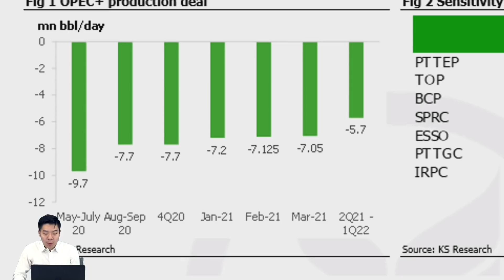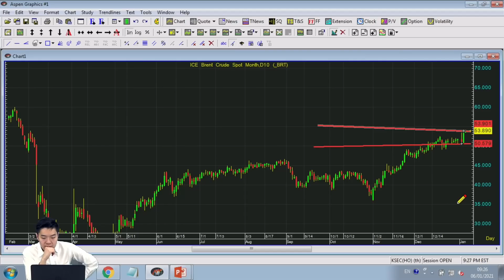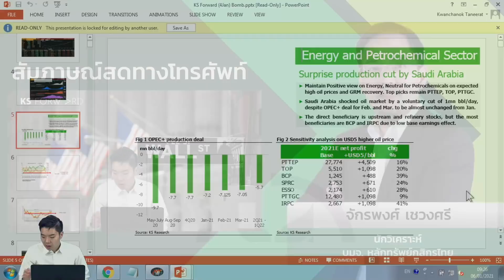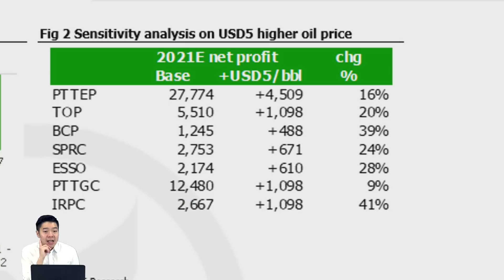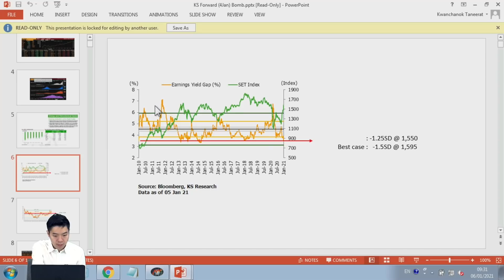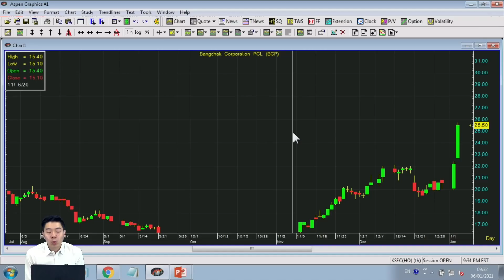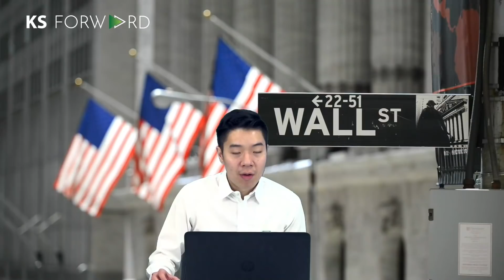KS PODCAST EP.135 :น้ำมันดิบดีดตัวขึ้น 5% ภายหลังซาอุฯปรับลดการผลิตพบว่า IRPC, BCP ได้ประโยชน์สูงสุด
ซาอุฯ ปรับลดการผลิตลงอย่างไม่คาดคิด น้ำมันดิบดีดตัวขึ้น 5% กลุ่มที่ได้ประโยชน์โดยตรงคือกลุ่มต้นน้ำและโรงกลั่น แต่ผู้ที่จะได้ประโยชน์มากที่สุดคือ BCP และ IRPC จากฐานกำไรที่ต่ำ ..